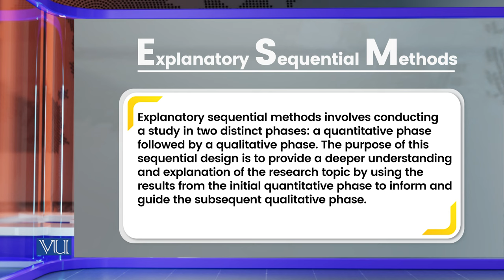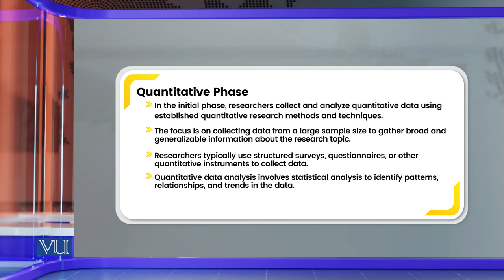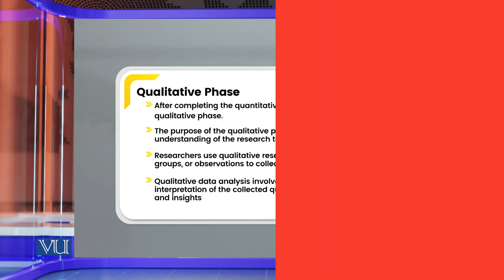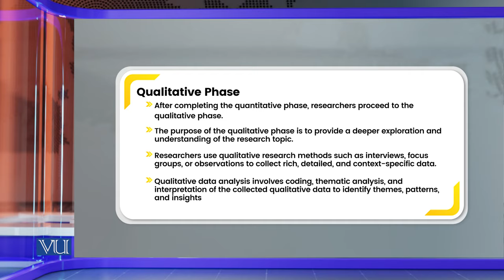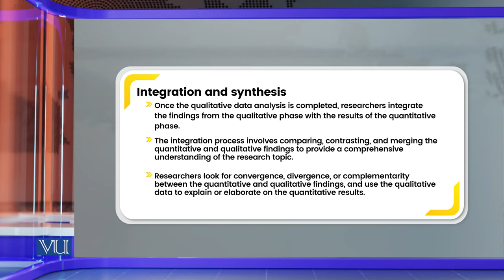Explanatory Sequential Methods | Research Methods in Education | EDU407_Topic107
Topic107: Explanatory Sequential Methods,
By Dr. Nasir Mahmood